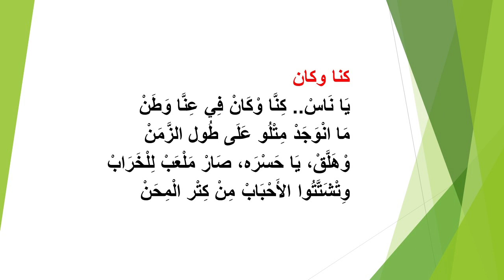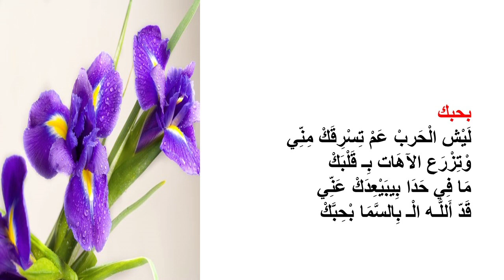المجموعة الثالثة من ديوان رباعيات للشاعر شربل بعيني